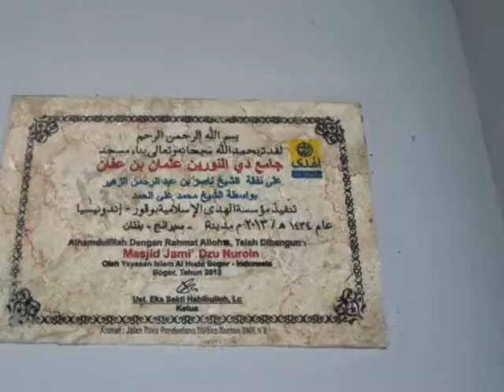Utsman bin Affan Banten/ محمد الحمد